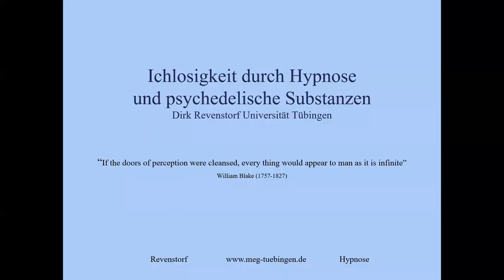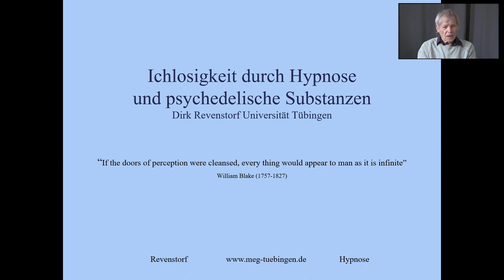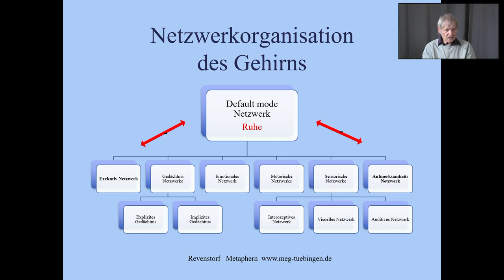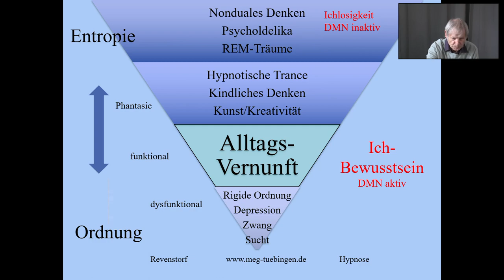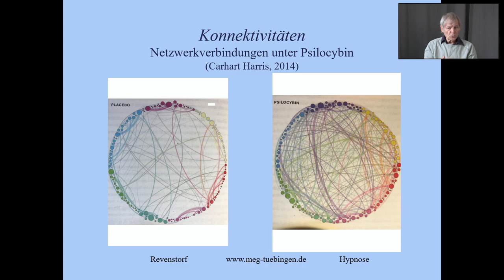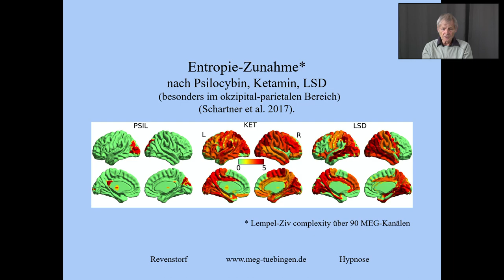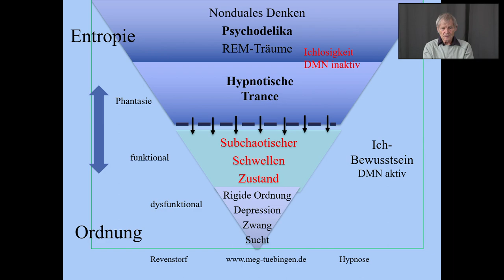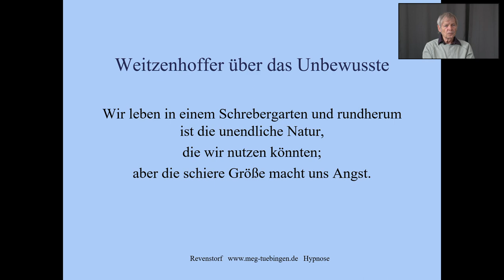Ichlosigkeit durch Hypnose und psychoaktive Substanzen